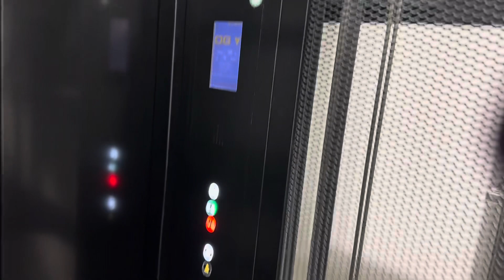Außergewöhnlicher Aufzug bei New Yorker in Hannover